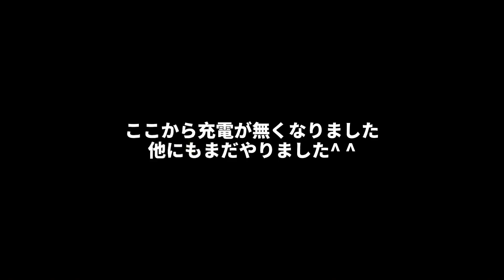【Vlog】ウエイトトレーニングで追い込み。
短距離100m選手はウエイトトレーニングが大切。

ウエイトトレーニングの継続でどんどん記録が上がっていきました。そんなトレーニングの一部を紹介したいと思って撮影してみました。